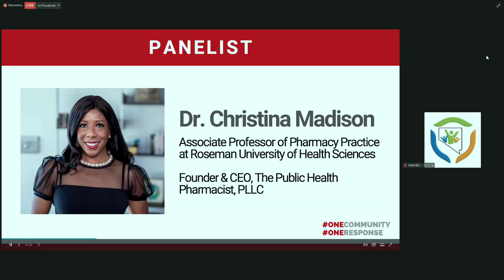‘The Pandemic Stops With Me’ webinar on importance of COVID-19 vaccine